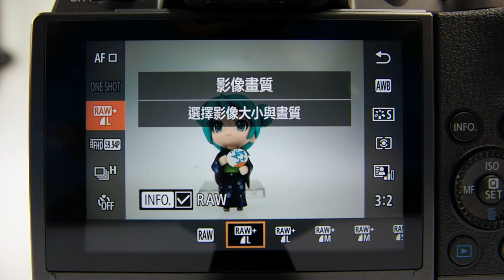Burst Mode(RAW+JPEG) - Canon EOS M5